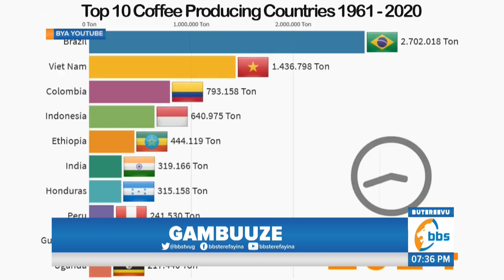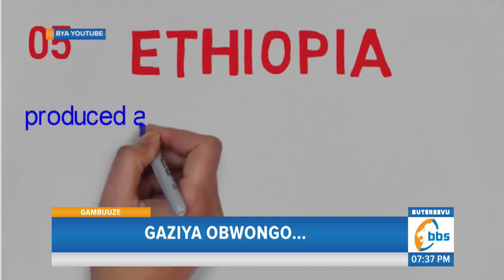Gaziya Obwongo… Ziizino Ensi 15 Ezisinga Okulima Emmwanyi mu nsi Yonna